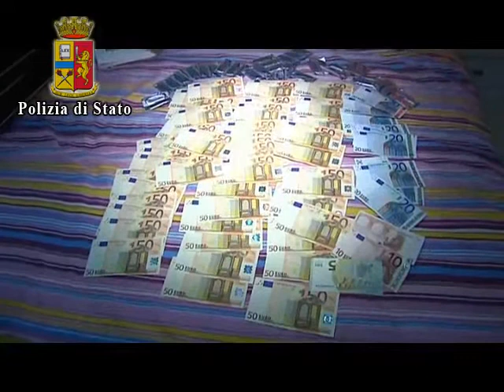Prostituzione a Ragusa: sgominata una banda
La polizia ha sgominato una organizzazione dedita allo sfruttamento della prostituzione. Le indagini sono partite nel 2012 permettendo di denunciare per i reati di favoreggiamento e sfruttamento della prostituzione ben 5 persone, 3 italiani ed una coppia di colombiani.